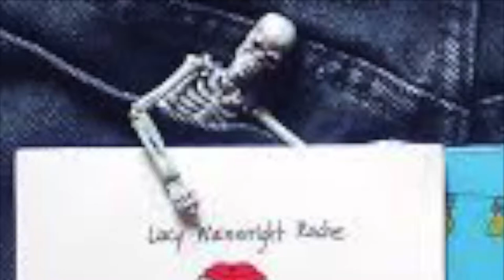Lucy Wainwright Roche's "Bridge" An Unofficial Slideshow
A slideshow-video inspired and accompanied by Lucy Wainwright's "Bridge." Slideshow compiled and edited by passage2truth. Not an official video.